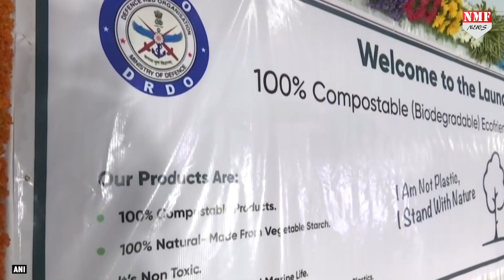DRDO ने पौधों से बनाया बायोडिग्रेडेबल पैकिंग पैक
रक्षा अनुसंधान और विकास संगठन (DRDO) ने प्राकृतिक और पौधों पर आधारित खाद्य-ग्रेड सामग्री से बने बायोडिग्रेडेबल पैकिंग उत्पादों को लॉन्च किया…यह पहल डीआरडीओ ने आचार्य नागार्जुन यूनिवर्सिटी और इकोलास्टिक प्रोडक्ट्स प्राइवेट लिमिटेड के सहयोग से की है…